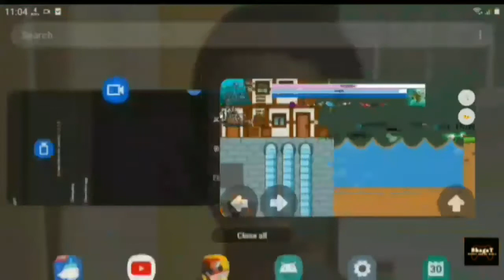EvoWorld.io FlyOrDie.io play! Drae FlyOrDie IOhe Fly or Die (FlyOrDie.Io) EvWorld.io FlyOrDie.io